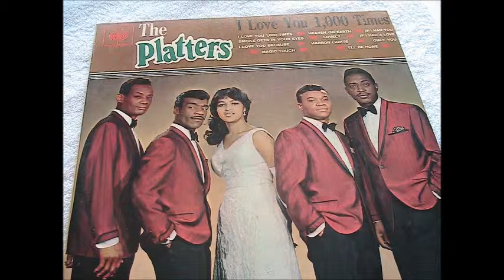I´m Sorry - The Platters